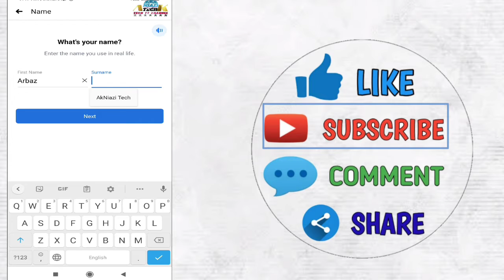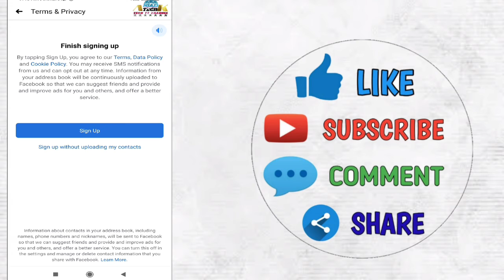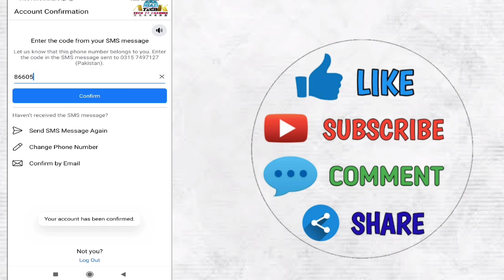How to create Facebook account 2022 | Make fb account | Facebook id Kaise banate hain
here you learn that how to make facebook account easily with email and with out email. also you will learn it that how to create fb account. Facebook ka account kesy bnatey hen sab is video me dekhen, Facebook bnaney ka asan tareqa is video me. jesy he ye video dekhen gy aap Facebook ka account bna saken gy. fb id bnany ka sab sy asan tareqa aur Facebook id bnany ka sada tareqa hy is video me.